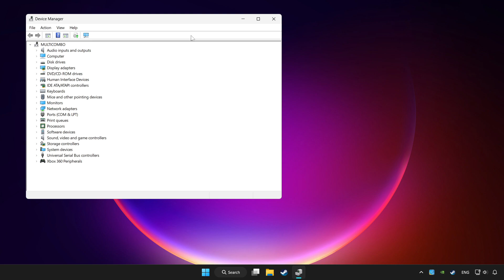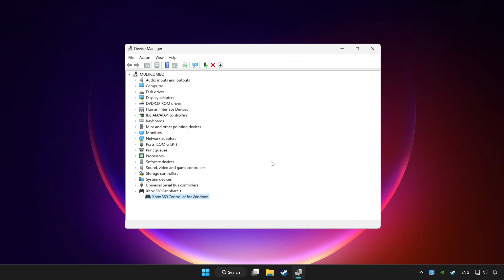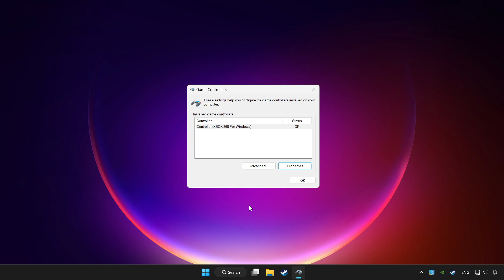FIX Supermarket Simulator Controller/Gamepad Not Working on PC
I'm going to show How to FIX Supermarket Simulator Controller/Gamepad Not Working on PC